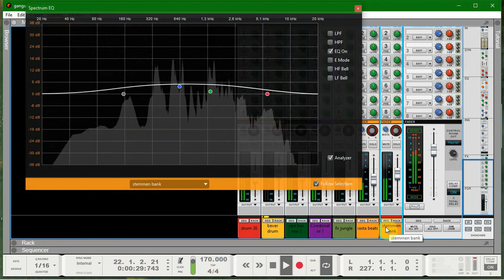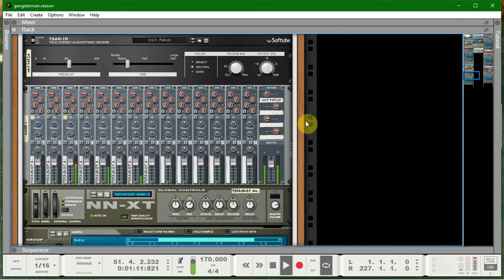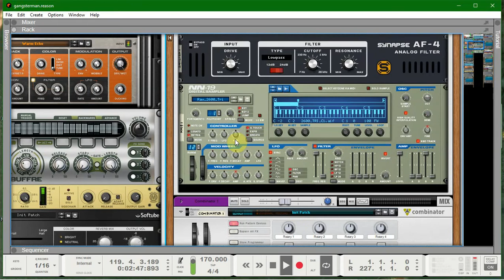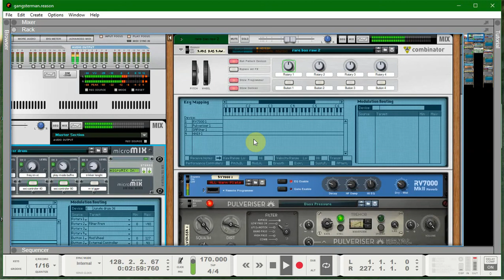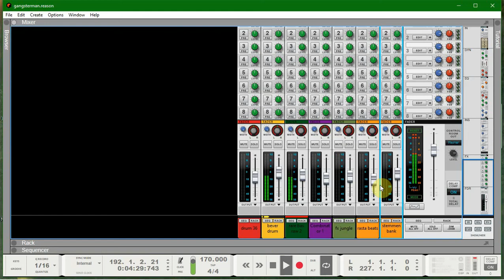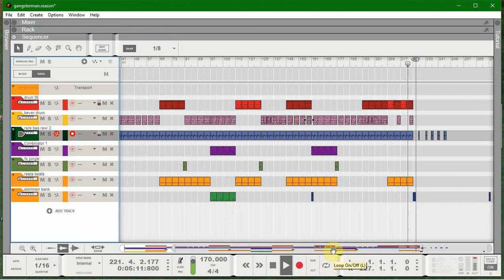Gangsterman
maybe interesting to see, a little bit, how the music is made, in this case on reason 11, and maybe you even like it, also nice.